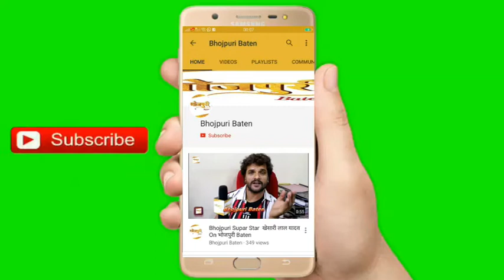14th Bhojpuri Film Award 2019 With BhojpuriActor Samar Singh